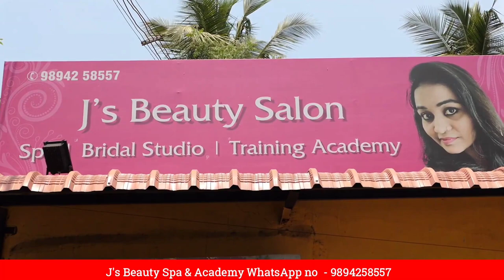உங்க life ! உங்க Choice ! Bridal Makeup artist அ? Beautician அ? எதில் அதிகம் சம்பாதிக்கலாம் ?